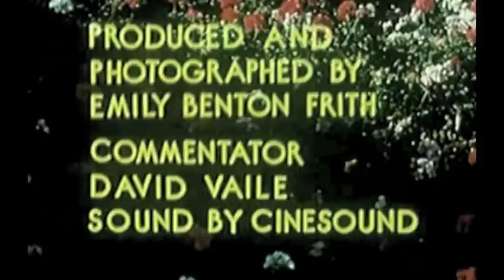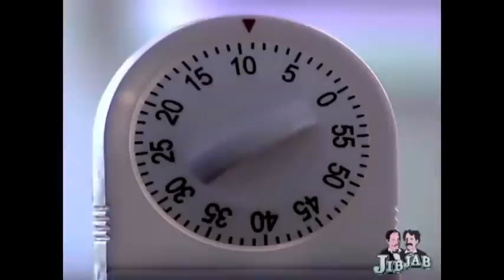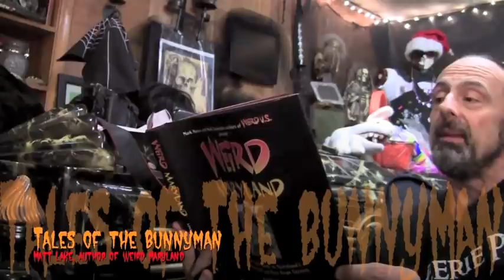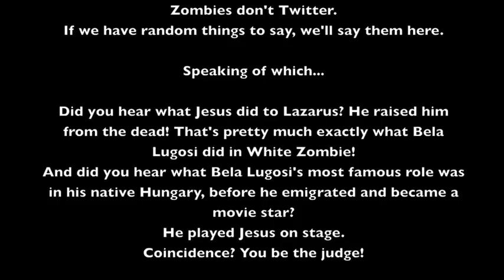Horror Host Sally the Zombie Cheerleader's Easter Scream Special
Want more Sally?  Send a Tip to keep her going and let her know you love her show!
It's a flock of birds! It's a squadron of planes! No! It's the Return of the Peeps! Duck squishy yellow projectiles as Sally celebrates Easter as only a zombie knows how!

In this exciting episode, Sally explores the Easter bunny, fails to find any dyed eggs, and fights off a foul, cruel rabbit with nasty big pointy teeth.

Find Sally here:
YouTube (Sally The Zombie Cheerleader)  and anywhere horror hosts can be found!